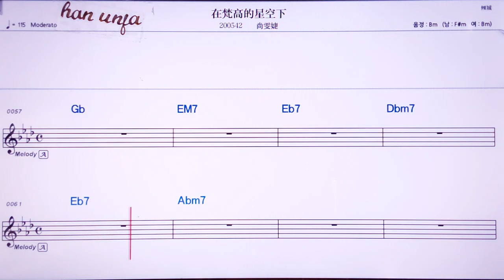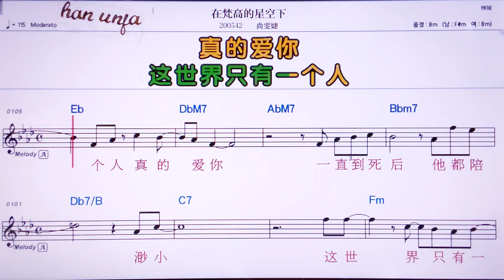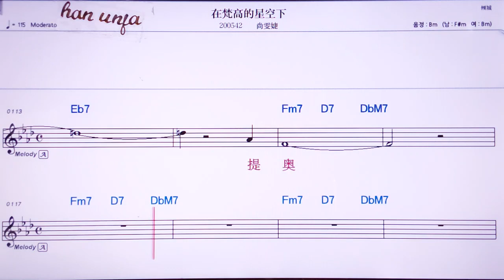💖 짜이판까오더씽쿵씨아/ 쌍원지에👍MR,노래방, 악보, 코드,Karaoke With Sheet Music